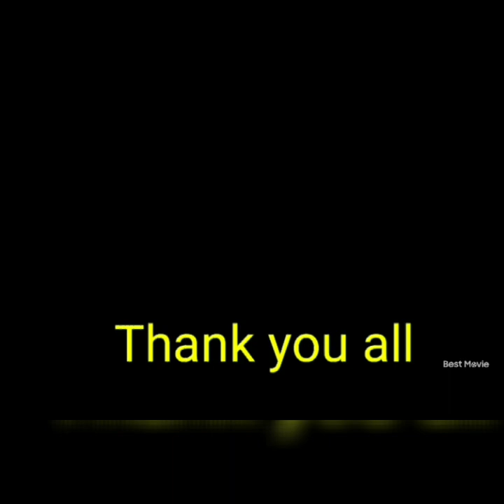Ang PAGbubukas ng JUBILEE Door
The Chrism Mass is a religious service held in Roman Catholicism, Lutheranism, and Anglicanism. The Chrism Mass is one of the most solemn and important liturgies of the Church year. Holy Thursday is the usual day in which this mass is celebrated in a diocese or archdiocese. This video will be held on april 14,2021 At San Pablo Diocese.

A Holy Door is traditionally an entrance portal located within the Papal major basilicas in Rome(San Pablo Dioces Jubilee Door) The doors are normally sealed by mortar and cement from the inside so that they cannot be opened.